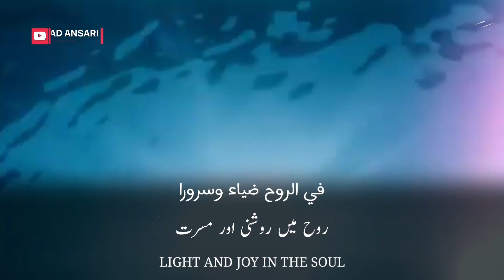Beautiful Islamic WhatsApp Status | The Light Of Heart | Best Status 2022 | Ye Dil Ki Roshni | HD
Beautiful Arabic Nasheed Status | Nasheed Status 2022 | He Fill Light In My Heart | في قلبي نورٱ | HD